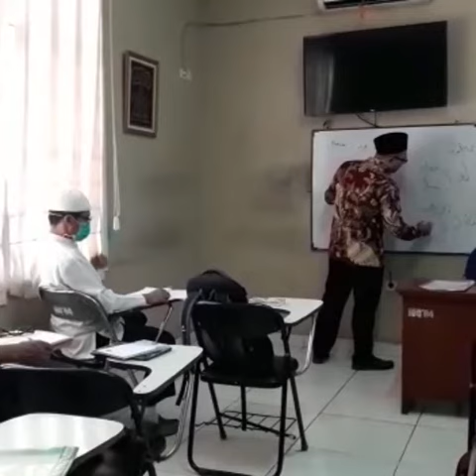Belajar di LSUQ